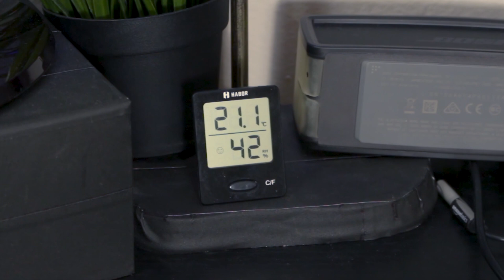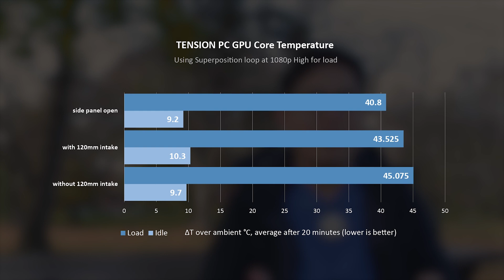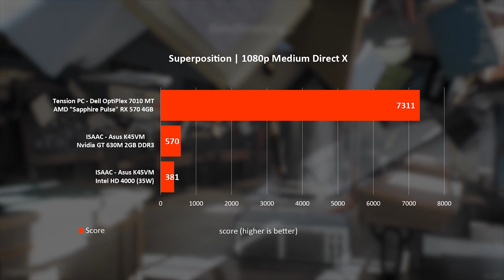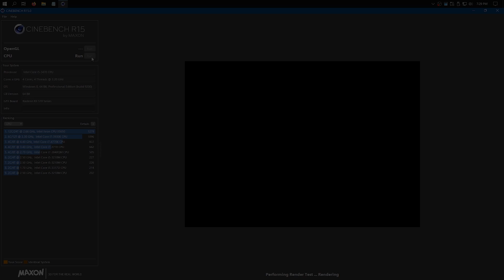Using an OptiPlex for 6 Months (Tension PC Ep.2)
I have been using an upgraded Dell OptiPlex daily for over 6 months. How's it been?
I discuss thermals, performance, and my upgrade plans. Oh, and I also shoot outside in the cold because that's way more interesting.

Benchmarks used: Superposition, 3D Mark Fire Strike, Cinebench R15/R20, and 7-ZIP.